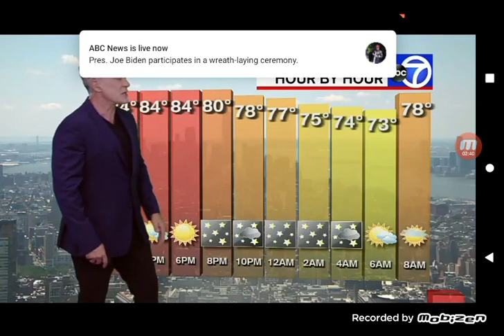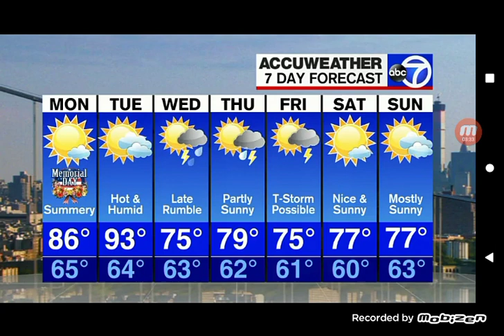Sam Champion With AccuWeather Forcast